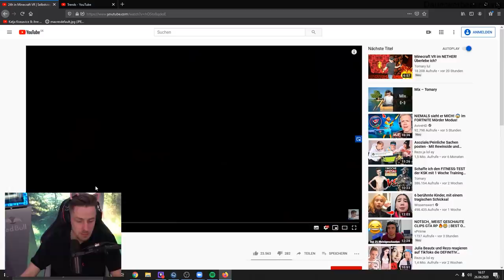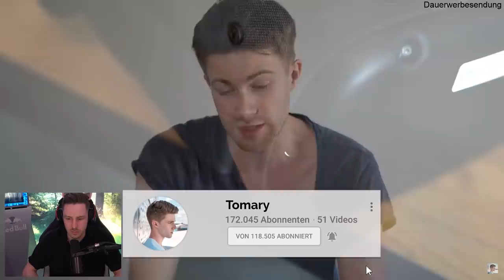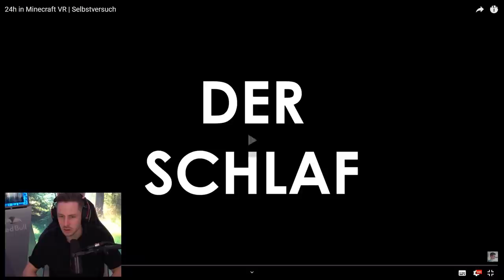Er ist 24 Stunden in MINECRAFT gefangen mit einer VR BRILLE